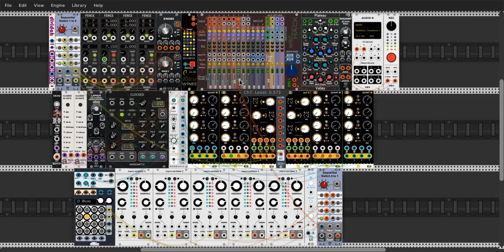Way home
I’ve been exploring new Nano modules and delved into Windz module by mscHack.

* Sequences are produced by Nano-Modules
+ Bogaudio Switch + Fence for variation, dBiz Bene + Macro Oscilator (monophonic Version)
* Switch 1to 8 by ML Modules added variation to the two sequences
* commercial Lapsus combined with Erica Drums and 2x AS closed hihats for rhythm.
* You could replace Lapsus by any Clock devider (Maybe Mog’s or new Impromptu CLKD, or any free drum Sequencer)
* Mixer by mscHack and Vult Knobs, Vult DJ-Filter